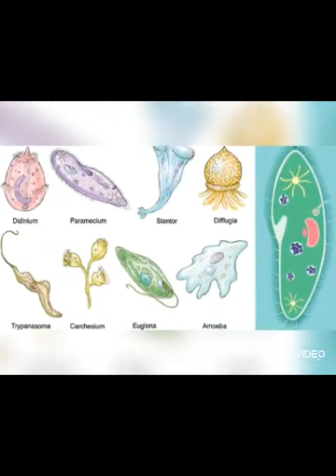Study in Phylum protozoa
introduction Brief History classification and Economic importance of protozoa in Phylum protozoa